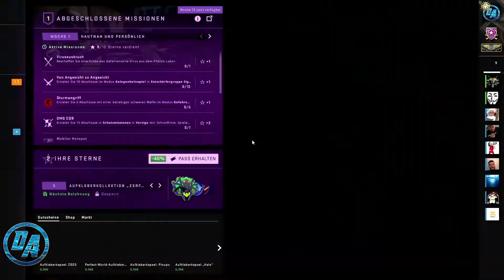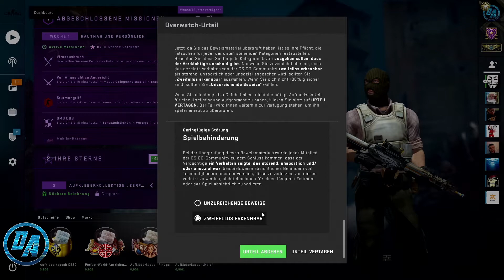CS GO Overwatch #112 [Deutsch/German] - Versteht ihr das?